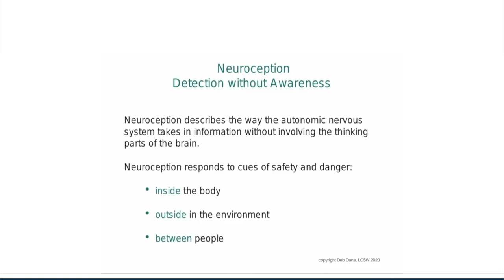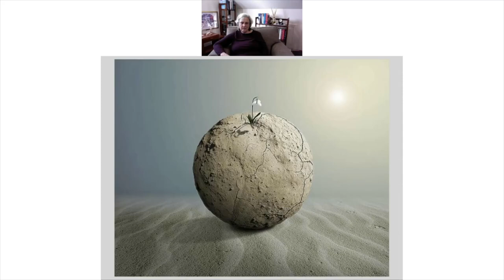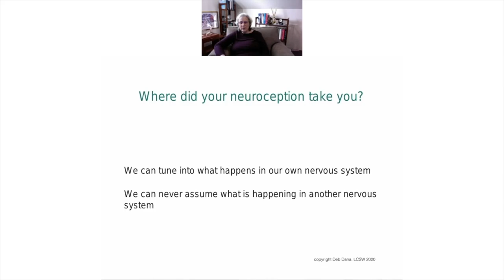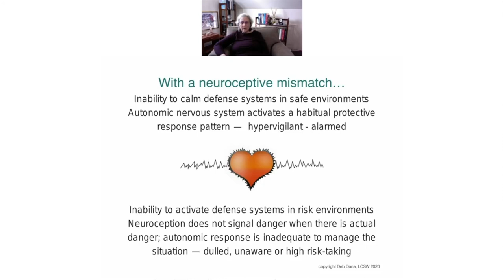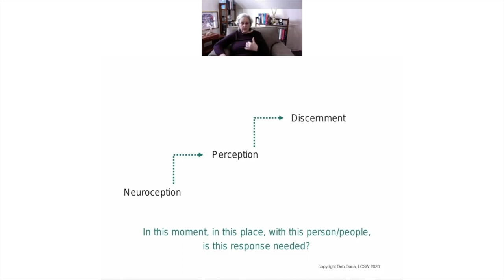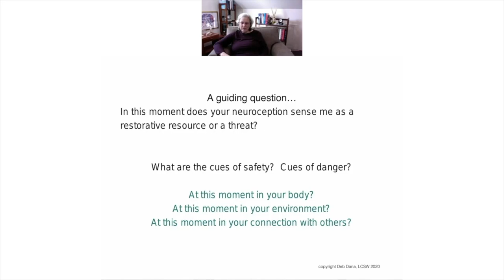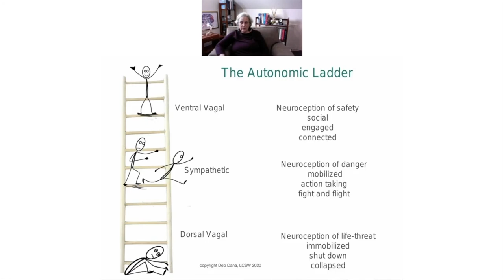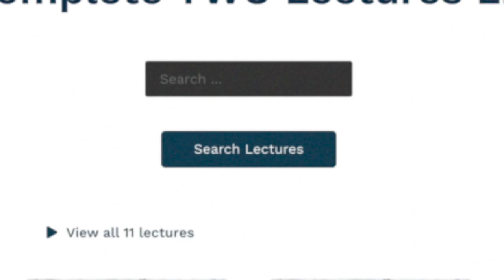Deb Dana - Neuroception, Polyvagal Theory & Trauma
This episode provides a detailed explanation of the 2nd organising principle of Polyvagal Theory: Neuroception. Learn how the nervous system detects whether situations or people are safe, dangerous, or life threatening. Where do these states leave us on the Autonomic Ladder? And how does it fit into the "Safety/Danger Equation?

The autonomic nervous system is at the heart of daily living powerfully shaping experiences of safety and influencing the capacity for connection.  Polyvagal Theory, through the organizing principles of hierarchy, neuroception, and co-regulation, has revolutionized our understanding of how this system works.  We now know that trauma interrupts the development of autonomic regulation and shapes the system away from connection into patterns of protection.  For many clients, states of fight, flight, and collapse are frequent, intense, and prolonged while the state of safety and connection is elusive.  Their autonomic nervous systems now respond in characteristic post-traumatic patterns of hyperarousal, hypervigilance, disconnection, and numbing.

A Polyvagal approach uses an updated map of the autonomic circuits that underlie behaviors and beliefs so clinicians can reliably lead their clients out of adaptive survival responses into the autonomically regulated state of safety that is necessary for successful treatment.  Polyvagal Theory gives clinicians a guide to help clients safely tune into their autonomic states, reshape their nervous systems, and rewrite the trauma stories that are carried in their autonomic pathways.

This session was recorded as part of "A Day on Trauma" Conference in August 2020. To access the full conference package, as well as supporting materials, quizzes, and certification, please

Deb Dana, LCSW is a clinician and consultant specializing in working with complex trauma.  She is a consultant to the Traumatic Stress Research Consortium in the Kinsey Institute, Clinical Advisor to Khiron Clinics, and an advisor to Unyte. She developed the Rhythm of Regulation Clinical Training Series and lectures internationally on ways Polyvagal Theory informs work with trauma survivors.  Deb is the author of The Polyvagal Theory in Therapy: Engaging the Rhythm of Regulation, Polyvagal Exercises for Safety and Connection: 50 Client-Centered Practices, co-editor of Clinical Applications of the Polyvagal Theory: The Emergence of Polyvagal-Informed Therapies, and creator of the Polyvagal Flip Chart.

- Deb Dana’s books